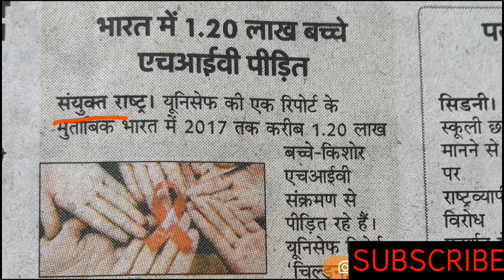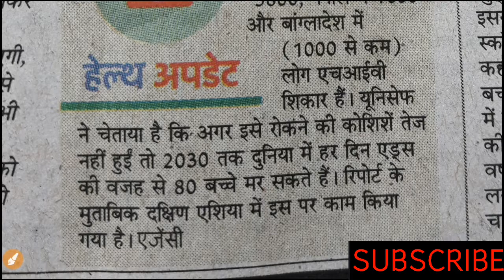एड्स दिवस पर कुछ खास बातें तथा कब से मनाया जाता है कुछ लक्षण उसके तथा क्यों मनाया जाता है by RAJ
नमस्कार दोस्तों
आज मैं एड्स दिवस पर 1 दिसंबर को एड्स के बारे में कुछ खास जानकारी लेकर आया हूं और बताने वाला हूं आप सब को किस दिवस 1 दिसंबर को क्यों मनाया जाता है सबसे पहले किन लोगों ने इसकी शुरुआत की तरह कब से मनाया जाता है इस पूरी खास जानकारी के लिए वीडियो पूरा देखें तथा चैनल को सब्सक्राइब करें और अपने दोस्तों में शेयर करके पूरा वीडियो देखें हमें उम्मीद है कि आपको यह वीडियो पूरा पसंद आएगा

Thanks bhai log

PLEASE WATCH AND SHARE MY VIDEOS TO EVERY FRIENDS